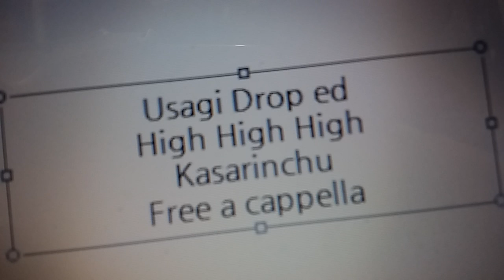うさぎドロップ ED - High High High - カサリンチュ Free a cappella フリーアカペラ